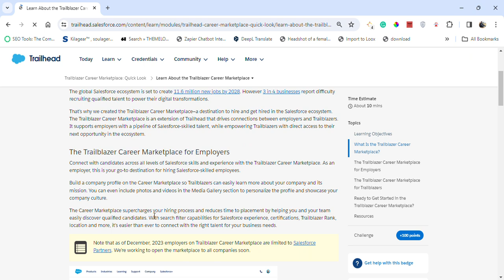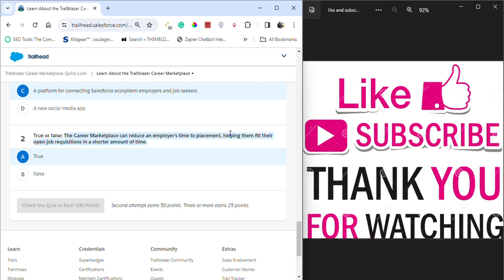Trailblazer Career Marketplace: Quick Look | Salesforce Trailhead | Learn About the Trailblazer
Module: Trailblazer Career Marketplace: Quick Look ( Quiz Solution )
Discover the benefits of the Career Marketplace for both job seekers and employers.
Unit-1: Learn About the Trailblazer Career Marketplace
Solution of Salesforce Trailhead -  Trailblazer Career Marketplace: Quick Look

salesforce
salesforce developer
salesforce crm
salesforce cpq
salesforce intergation
salesforce trailhead

trailhead salesforce
trailhead

Connect On:-